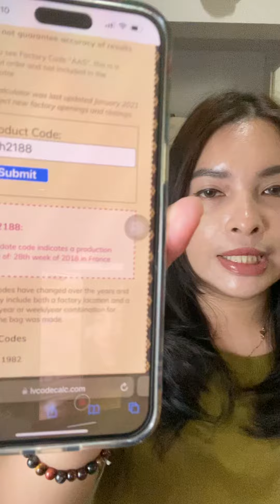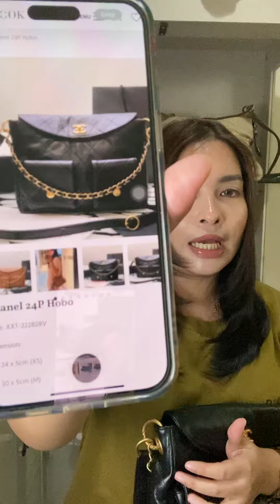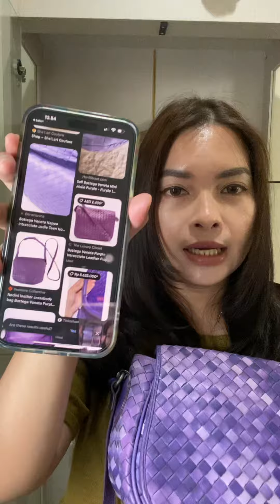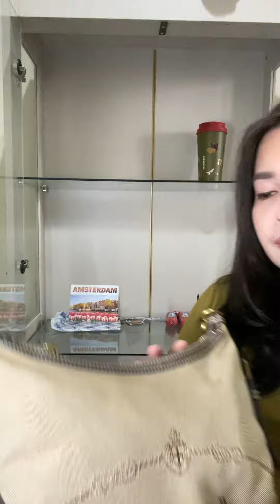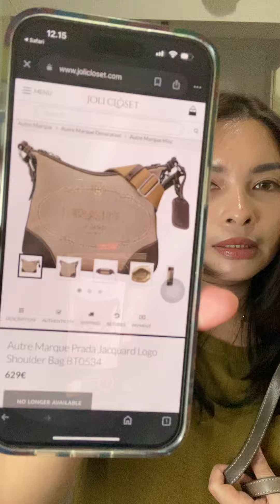BONGKARAN LEMARI OWNER: SLING BAG BOTTEGA VENETA VS PRADA - Admin 0857 1123 6743